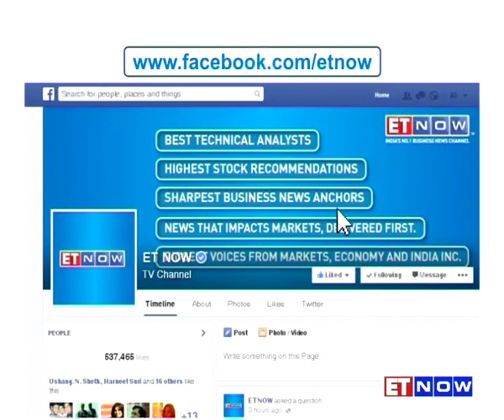Macros With Mythili With YV Reddy | FULL SHOW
In this edition of Macros With Mythili, Mythili Bhusnurmath is in exclusive conversation with the Chairman of 14th Finance Commission and former RBI Governor - Y V Reddy. Listen in to their chat on the 14th Fin Commission’s recommendations of giving more cash in hand to the states, which has now been accepted by the Centre. Tune in to the show to listen to his views on the limited scope of monetary policy due to the fiscal consolidation path adopted by the government.